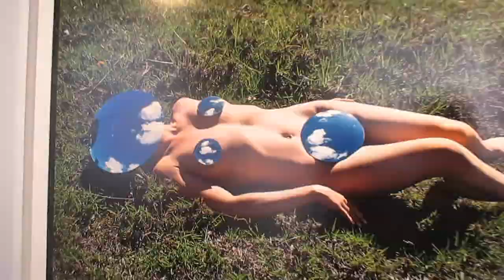Exposición - Ramón Giovanni